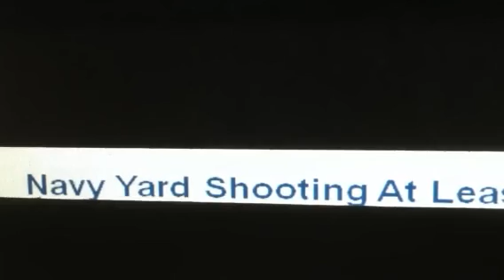Navy Yard Shooting!..(Shooting at washington navy yard at least 13 dead..News Story/!!!!(##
Navy Yard Shooting!?

According to reports at least 12 ppl were killed in a shooting rampage at washington Navy Yard reports say..It was said a former  officer allegedly had a grudge against the service sprayed an office building with bullets at the Washington Navy Yard killing 12 people according to reports..Reports say  It was the deadliest mass shooting in the United States since the massacre at Sandy Hook Elementary School last year. According to reports  the gunman, was killed after exchanging fire with authorities who stormed the headquarters reports say.. Reports say he packed an assault rifle and two other guns during the incident..
Navy Yard Shooting Suspect Aaron Alexis?

There is no footage of the navy or any shooting in this video only  news story thoughts...I edited the thumbnail myself..